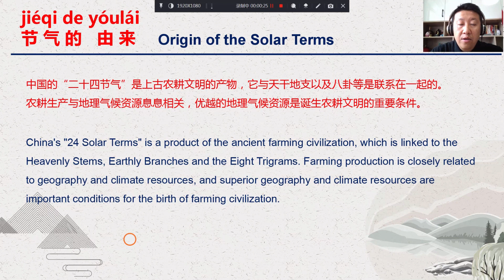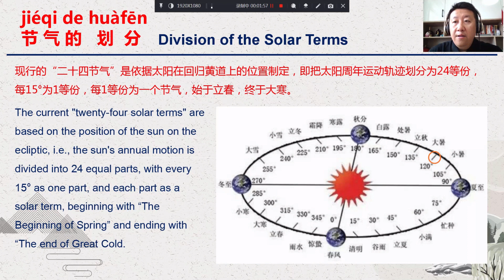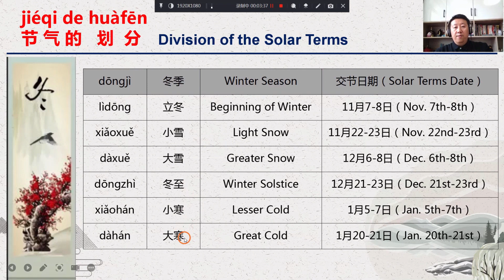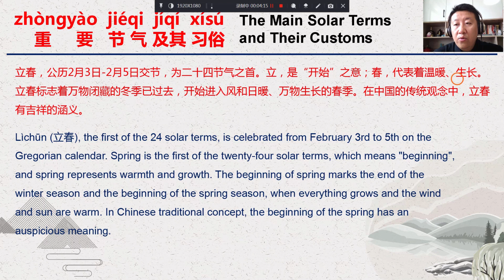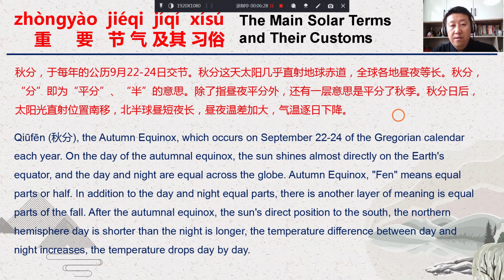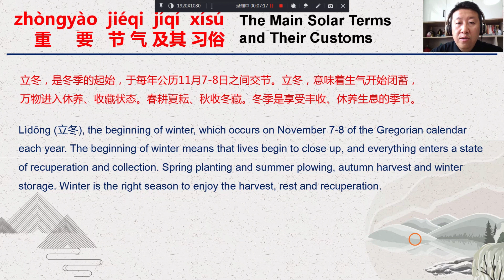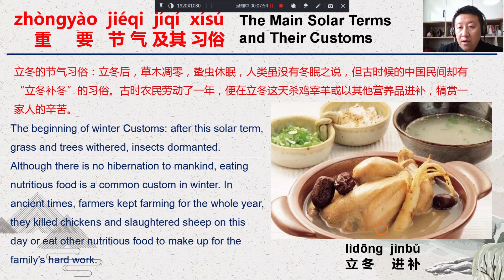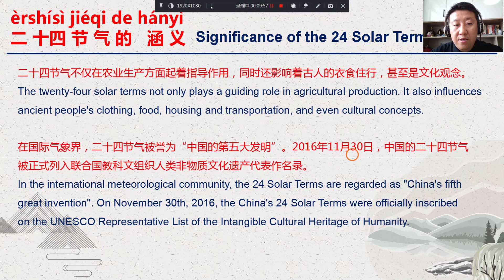Chinese 24 Solar Terms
The 24 Solar Terms is a system that reflects the ancient Chinese agricultural culture. It divides the ecliptic, the apparent path of the sun, into 24 equal segments. Each segment corresponds to 15° of the sun's position and has a name that indicates the seasonal changes.

In this video, you will learn from Teacher Sun about the origin, customs, and festivals of the solar terms. You will also discover how the Chinese 24 Solar Terms relate to the Western 12 Zodiac Signs.
About Lingoinn:
Lingoinn provides an immersive learning experience in Asia! Stay at a teacher's home, have tailored one-on-one classes and learn more about Chinese culture through cultural activities and tours with your teacher.